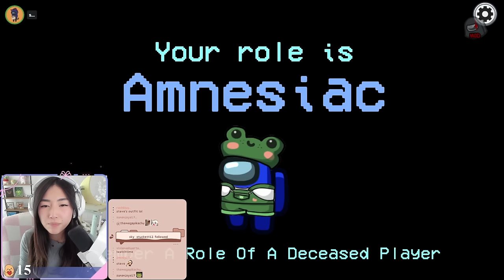SHERIFF STEVE HUNTS DOWN BOTH IMPOSTORS!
Steve is the Sheriff. And he runs this town.
Watch as he cracks the case, and figures out who the killers in this Polus Camp are! The impostors stand no chance this game!

MORNING LOBBY REUNION SQUAD (Week 60)
Stream Date: Wednesday 11th Oct 2023

For information on the NEW ROLES from the Latest Town of Us Update, check out: